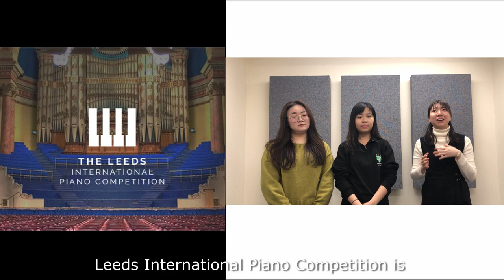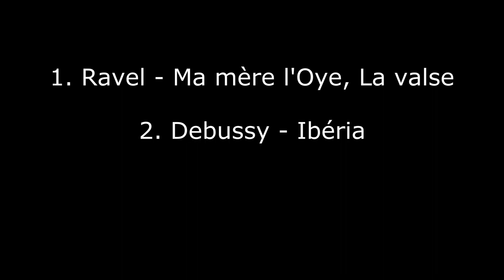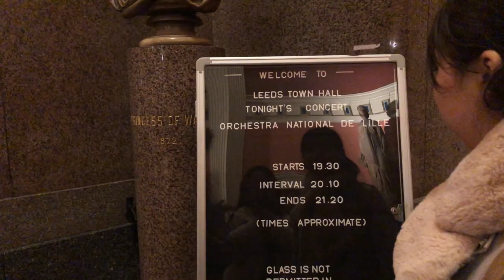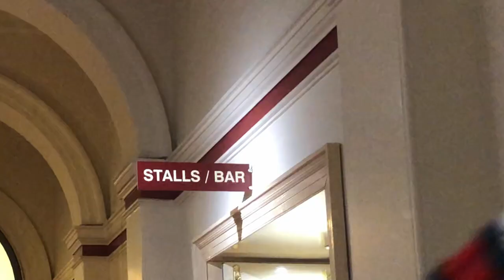【UK Vlog】Going to orchestra concert for the first time!